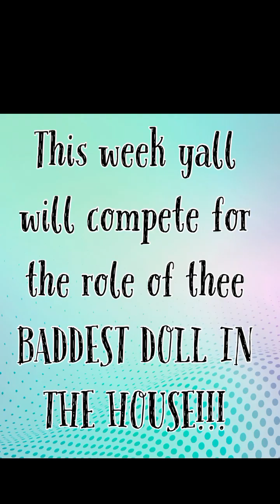Thee Dolls of Doll Island of Love Season 4 episose 3